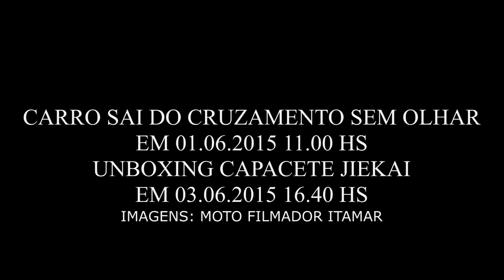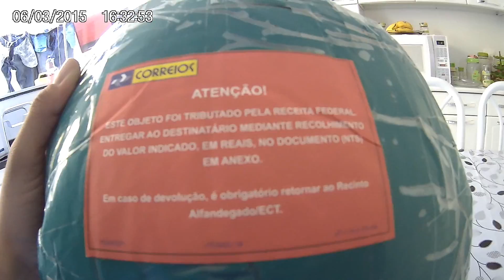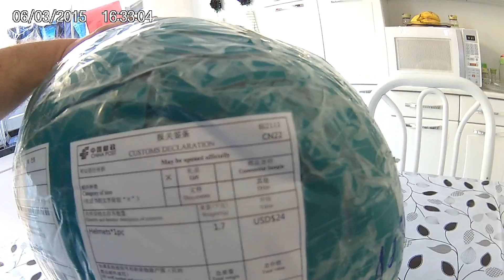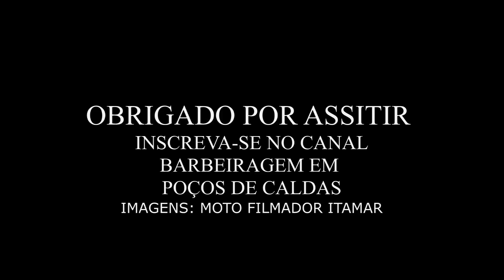CARRO SAI DO CRUZAMENTO SEM OLHAR UNBOXING CAPACETE ESCAMOTEAVEL JIEKAI ARTICULADO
▬▬▬▬▬▬▬▬▬▬▬▬▬▬▬▬▬ஜ۩۞۩ஜ▬▬▬▬▬▬▬▬▬▬▬▬▬▬▬
▬▬▬▬▬▬▬▬▬▬▬▬▬▬▬▬▬ஜ۩۞۩ஜ▬▬▬▬▬▬▬▬▬▬▬▬▬▬▬
Entre no grupo do Facebook, participe e divulgue o seu canal:

▬▬▬▬▬▬▬▬▬▬▬ஜ ۩۞۩ ஜ▬▬▬▬▬▬▬▬▬▬▬▬▬
▓▓▓▒▒▒░░░ CANAIS QUE EU ASSISTO ░░░▒▒▒▓▓▓
▬▬▬▬▬▬▬▬▬▬▬ஜ ۩۞۩ ஜ▬▬▬▬▬▬▬▬▬▬▬▬▬

OBRIGADO POR VISITAR MEU CANAL
MÚSICAS: THE XX INTRO, BULLET TRAIN, DUTTY VIBE TRACKS